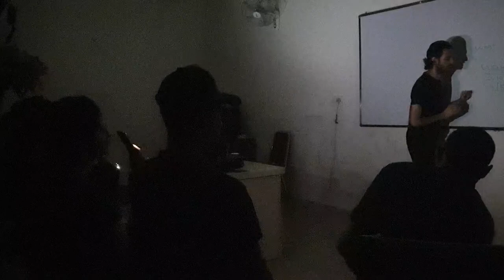Teaching beginners English using TPRS